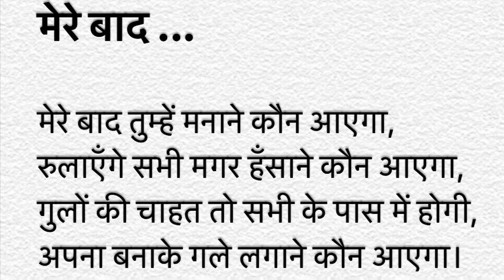Emotional, Breakup and Sad Hindi Shayari- मेरे बाद (breakup शायरी)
मेरे बाद तुम्हे मनाने कौन आयेगा  - A breakup hindi shayari, Sad hindi shayari, breakup शायरी. sad hindi shayari whatsapp status, breakup shayari whatsapp status, breakup hindi shayari

breakup शायरी

sad hindi shayari whatsapp status
breakup shayari whatsapp status.
sad shayari
heart touching shayari
breakup shayari hindi

sad poetry
हिंदी शायरी
hindi shayari

ब्रेकअप
ब्रेकअप शायरी
breakup shayari status
breakup shayari tik tok
sad hindi shayari heart touching
sad hindi shayari tik tok
दर्द भरी शायरी
मेरे बाद शायरी
breakup hindi sad shayari

तुम मेरे बाद शायरी सॉन्ग

Video by Shri.